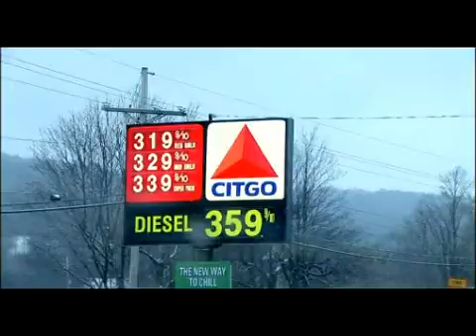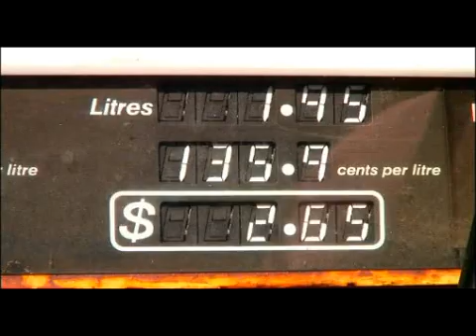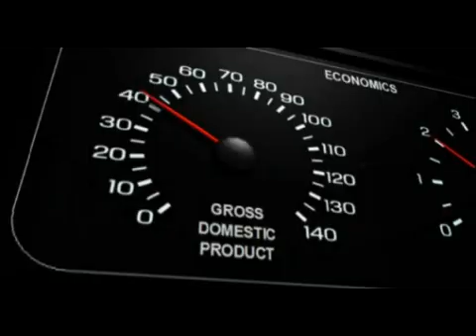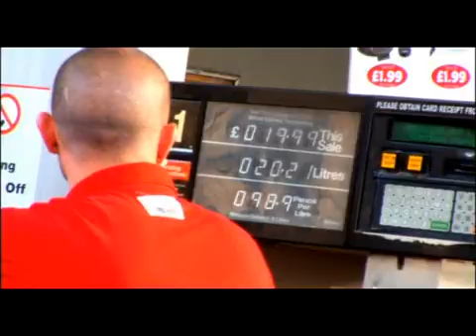PetroApocalypse Now? Trailer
Is the oil beginning to run out? Shot over 4 years in 13 countries this film uncovers the myths surrounding the future of world oil supplies. Featuring 30 of the world's experts on both sides of the debate, we lift the lid on the Peak Oil theory  whether oil production is about to fall. We travel to the Middle East to find out how much oil they really have, exposing evidence that they may be exaggerating by up to 50%. We meet the men who believe that oil prices are about to bankrupt all of us and their evidence is terrifying: theres barely any oil left to find. We look back to the 70s, when we were first warned about this problem and we examine what can be done to prevent a global economic catastrophe. Can we escape our addiction to oil? Are we just going to deny the problem until it kills us?
Seen in 30 countries - PBS/CBC/Al Jazeera/SVT/Ushuaia TV Buy the DVD